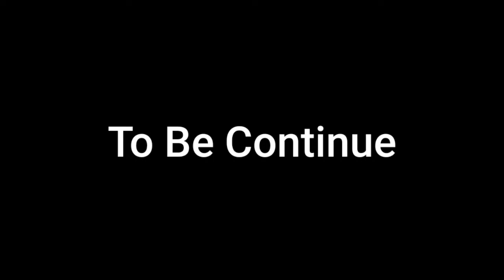VICTOR 999+ IQ FAIL EXE 😂 | PUBG MOBILE.EXE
💞Thanks Watching My Noob Editing Video 💞

💓This video take lot of time to editing💓
        💕So please show some love 💕

This video recorded in Samsung on NXT

About This Game Character :-
In game name :-BLACKIE BOOM
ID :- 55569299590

Used Apps For This Video :-
• PUBGMOBILE
• KineMaster pro for editing
• PicsArt for thumbnail
• screen recorder

About Device :-
SAMSUNG ON NXT
(64GB ROM)-(3GB RAM)
Exynos Chipset (processor)